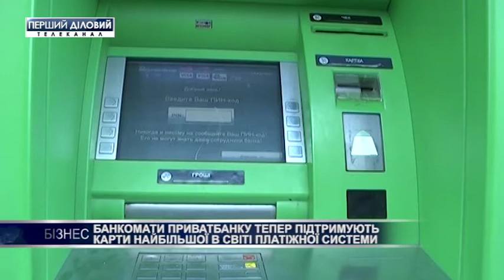Банкоматы "ПриватБанка" поддерживают карты UnionPay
Карты крупнейшей в мире платежной системы UnionPay начали поддерживать банкоматы "ПриватБанка". Следовательно, Украина стала 178 страной, в которой обслуживают такие карты. Какие операции теперь могут делать собственники карт китайской платежной системы, расскажут наши журналисты.